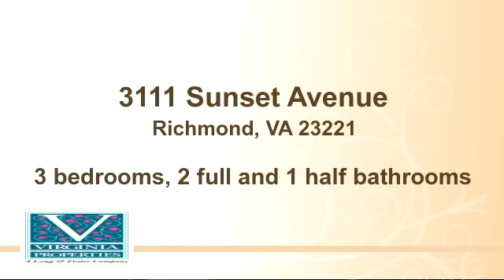Property for sale - 3111 Sunset Avenue, Richmond, VA 23221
Bedrooms: 3
Bathrooms: 2 full and 1 half bathrooms
Square Feet: 2146
Price: $459,900

MLS ID:

For more information about this property, please contact Susan S. Fisher at or . You can also text 1306631 to 67299.